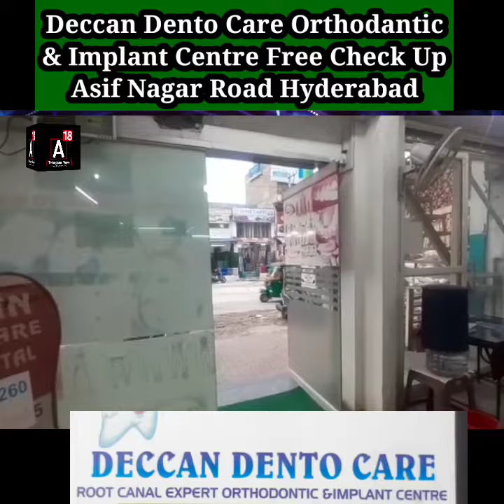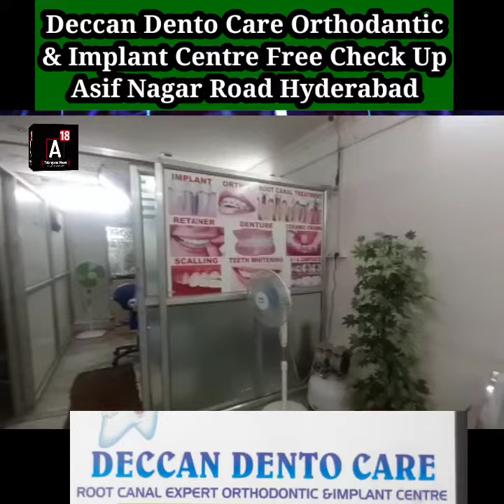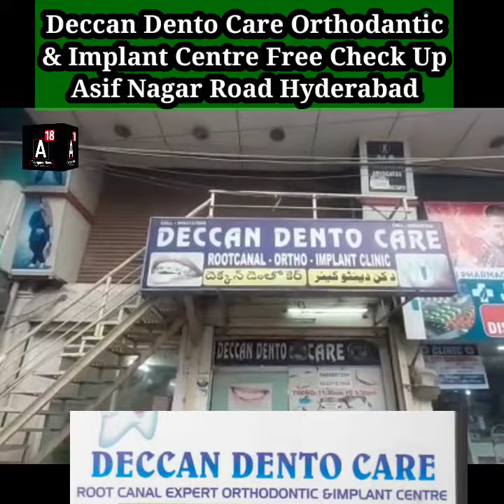Deccan Dento Care Orthodantic& Implant Centre Free Check UpAsif Nagar Road Hyderabad